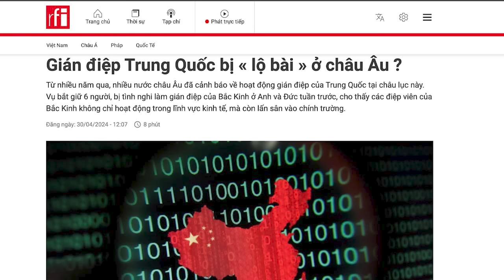Vì sao Sài Gòn nóng như chảo lửa, người dân khốn khổ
Sài Gòn và cả nước Việt Nam đang trải qua đợt nắng nóng gay gắt và kéo dài chưa từng thấy, khiến người dân rất vất vả trong sinh hoạt và mưu sinh. Từ đầu năm đến cuối tháng 4, Sài Gòn đã ghi nhận 74 ngày có nhiệt độ trên 35 độ C, trong đó có một chuỗi 28 ngày liên tiếp.